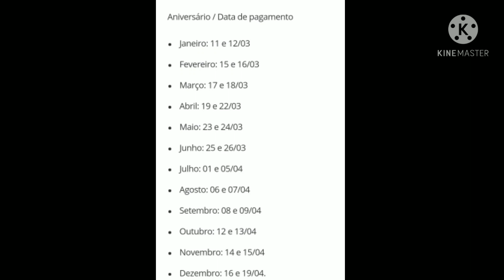Calendário do Renda Pará 2021, pagamento segunda fase!!